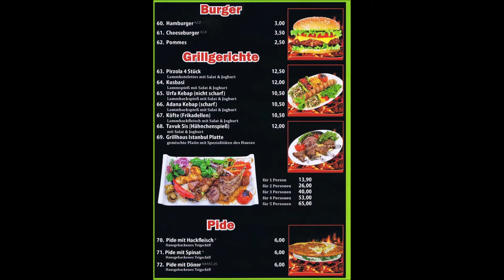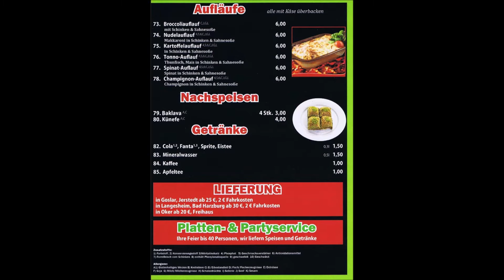10.05.2021, Grillhaus Istanbul, es ist wie immer alles frisch&lecker, hier ist unsere Speisekarte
Döner komplett, Pizza, Pommes rot/weiß, Döner mit alles, Baguette oder Cheeseburger. Was möchtet ihr bitte?
Ruft uns an, wir beliefern euch gerne!
Es ist wie immer alles frisch&lecker für euch angerichtet!
Wer hat Hunger? Der rufe bitte diese Nummer ☎️ 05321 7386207.
Bleibt alle schön gesund Leute und lasst uns gemeinsam diese schwere Zeit überstehen.♥🍀
Euer Team vom Grillhaus Istanbul aus Oker/Goslar✌️